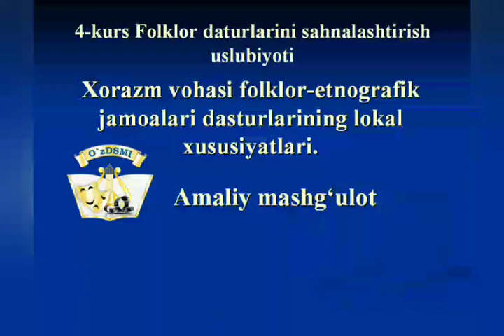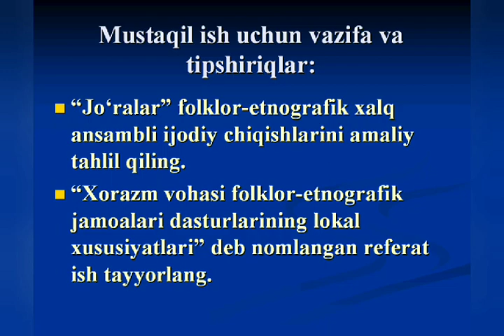Folklor dasturlarini sahnalashtirish uslubiyoti fanidan amalish tahlil qilish uchun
Xorazm viloyati folklor etnografik jamoalaridan "Jo‘ralar"  folklor etnografik jamoasining dasturlarini tahlil qilish